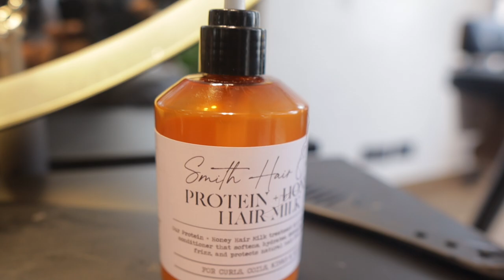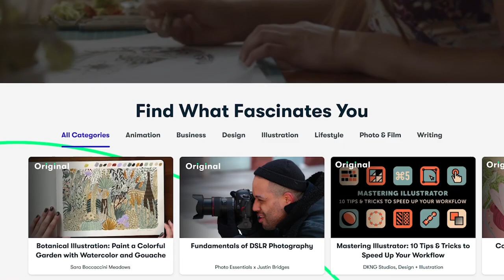MY REALISTIC MAINTENANCE ROUTINE VLOG | nails, lashes, hair, brows & more! MCVlogs#51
Just a couple of days in my life livinginlagos Nigeria.

Hey Gang! One of my favorite lines to use is “self care isn’t selfish” and that’s why in this Vlog I have taken out time to take care of myself. I hope it inspires you to do thesame. I hope you enjoy!

Love,
Marycolette.

ABOUT ME:
Marycolette here! I'm a Media Personality and Nigerian Youtuber based in Lagos. I create Beauty, chitchat and Lifestyle content. WELCOME TO THE FAMILY!

FAQ
- Where are you?
Lagos Nigeria
- What camera do you use?
Canon M50 and Sigma 16mm lens.
- Age?
28
- Editing software